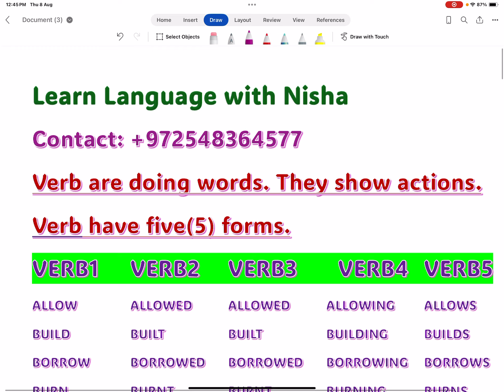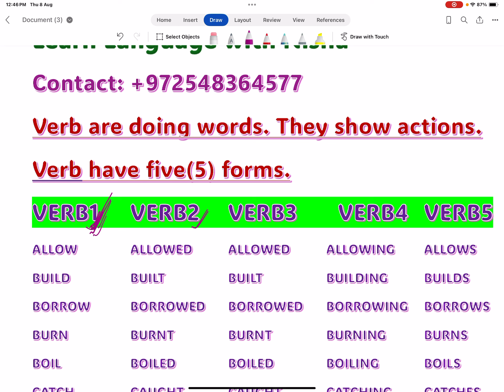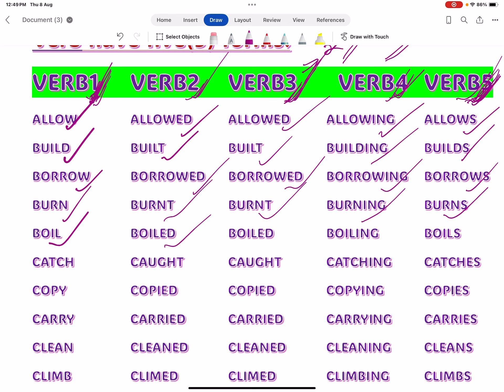Forms Of Verbs | language is important